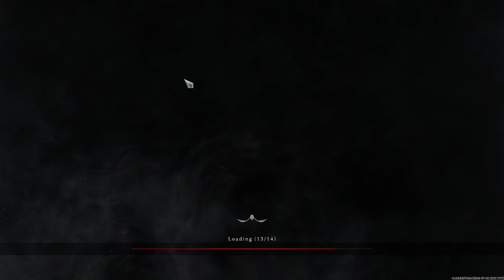V Rising Pt14: A New Boss, some mini boss action, Base building ...